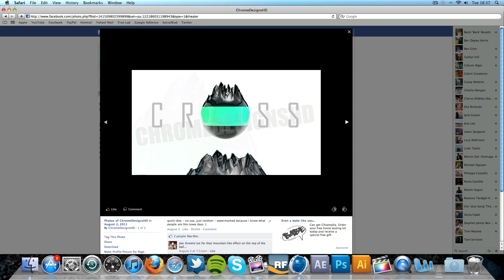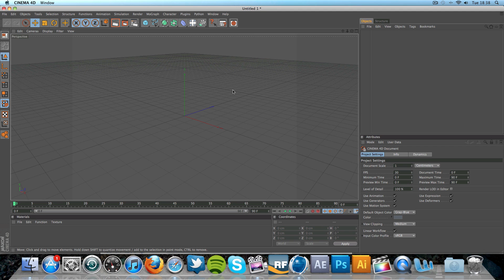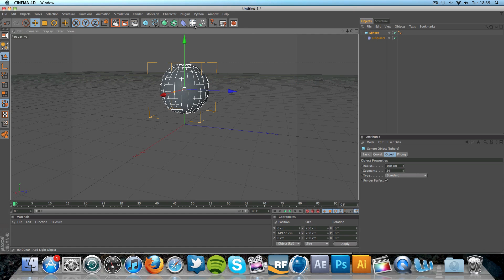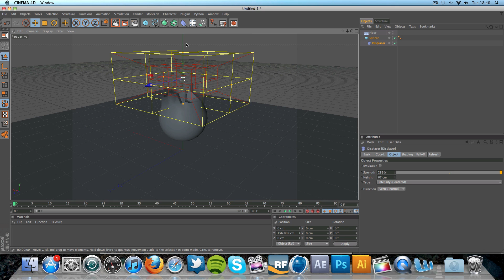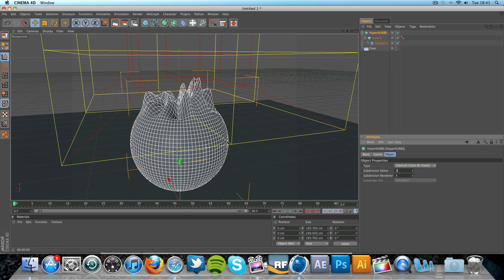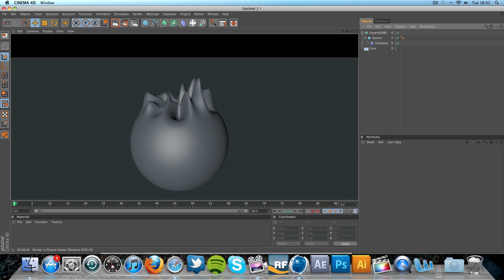Cinema 4D r12 Tutorial: Abstract Spheres (Displacer) - ChromeDesignsHD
Today were creating an abstract 'mountain range like' effect on a sphere. This can also be used on text and has the potential to be perfect for a 3D Cinema 4D Intro.